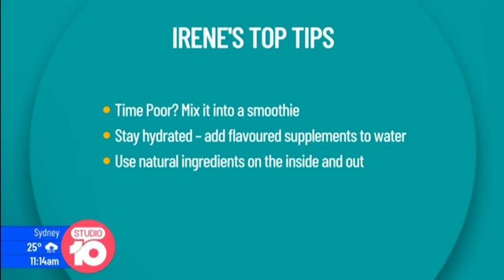Irene Falcone Talks Inner Beauty Trends on Studio 10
Irene Falcone, founder of Nourished Life, talks the best natural inner beauty trends of 2019 on Channel 10's Studio 10, including products like the bestselling Love Your Gut powder and natural collagen supplements.

Nourished Life is dedicated to bringing first to market, new, cutting edge, eco-chic organic beauty products that do what they say and are NOT green and boring!

I have literally searched the globe to hand pick these incredible, natural & certified organic and hair, beauty, lifestyle and Children's products.